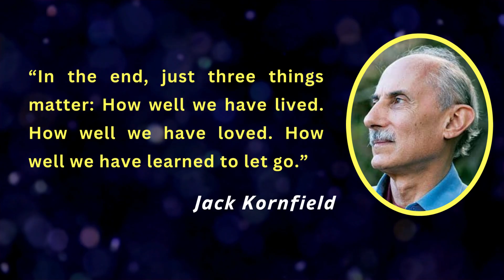5 Ways to Find Inner Peace. 🌿✨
This video deals with the topic of 5 Ways to Find Inner Peace. 🌿✨.  Welcome to our transformative journey on a quest to discover that ever-elusive treasure: inner peace. In this inspiring video, we present you with a profound roadmap – "5 Ways to Find Inner Peace" that will ignite your spirit and lead you to serenity. 🌿✨

Do you often find yourself amidst the chaos of life, yearning for tranquility and balance? You're not alone. In our fast-paced world, it's easy to lose sight of inner peace, but fret not; we're here to guide you towards its serene shores.

Our journey begins with meditation and mindfulness, unveiling the profound practice of being present in the moment. We'll explore the power of gratitude, a transformative force that has the potential to change your perspective on life.

Nature, with its gentle embrace, offers a sanctuary of solace. Dive into the soothing beauty of the outdoors and learn how connecting with nature can reconnect you with yourself.

A cluttered mind is often a reflection of a cluttered space. We'll delve into decluttering your environment and the significant impact it has on decluttering your thoughts, creating space for peace.

Self-care, a vital component in nurturing inner tranquility, takes center stage. We'll reveal how simple acts of self-compassion can lead you towards profound serenity and harmony.

The journey to inner peace is personal and unique, and we are thrilled to be your guides. 🧘‍♂️📚🌳

With us, you'll find endless streams of uplifting content to help you stay centered and at peace. Peaceful hearts make a peaceful world. ✌️❤️

[HASHTAGS]